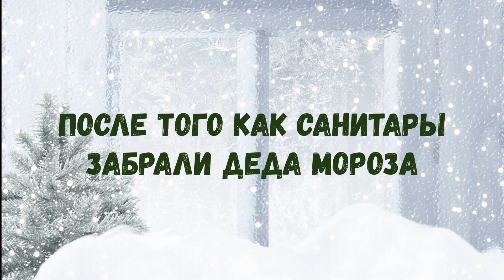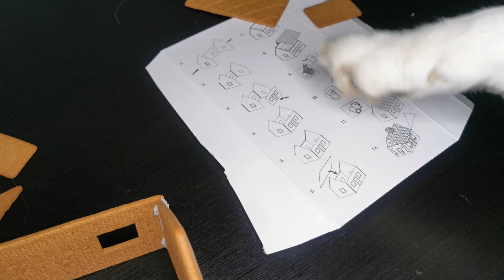ЛУЧШИЙ ПОДАРОК ПСУ НА НОВЫЙ ГОД